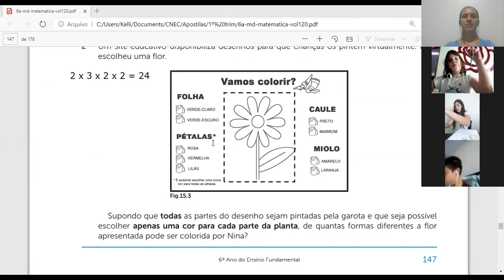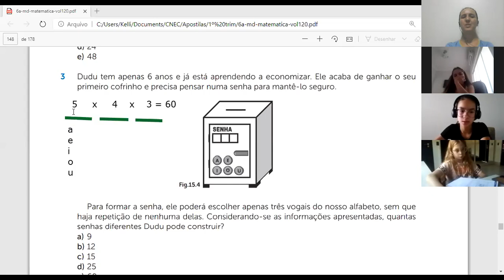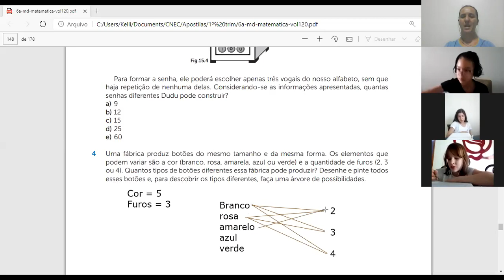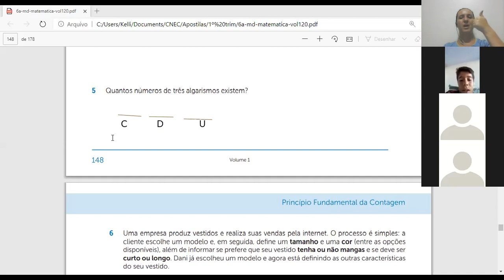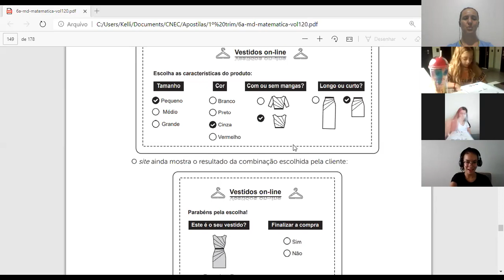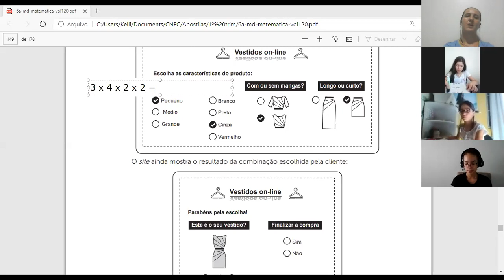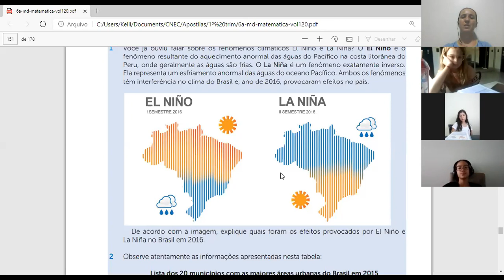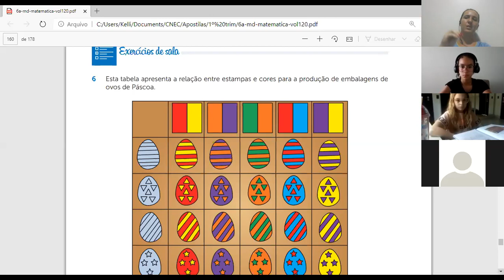Probabilidade e Estatística 6º ano B